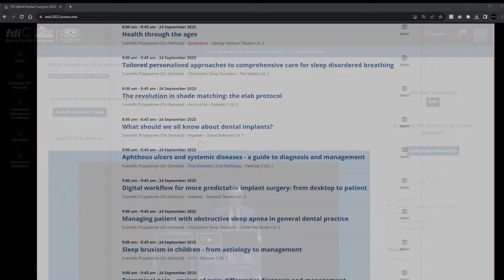President's Message: December 2023